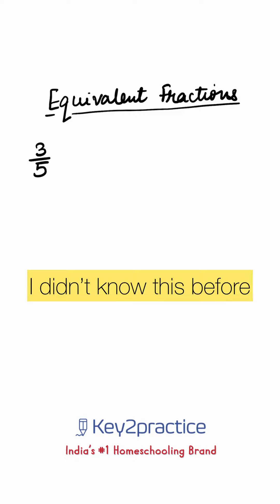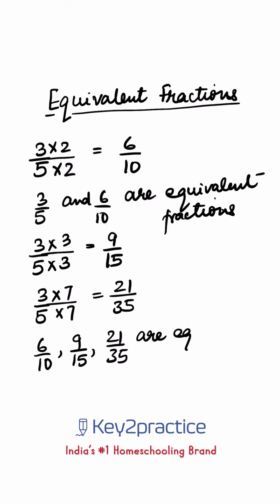Video 7 | How to Find Equivalent Fractions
In my videos I @learnwithindujain some easy and time saving tips that children can use while studying.

If you have any more questions or doubts on any Maths concept.

Our Exclusive Facebook Page where we share Free worksheets for children